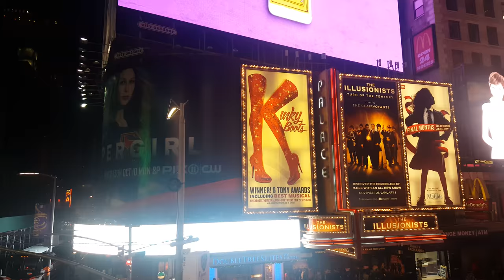Der Wahnsinn vom Times Square - bei Nacht!